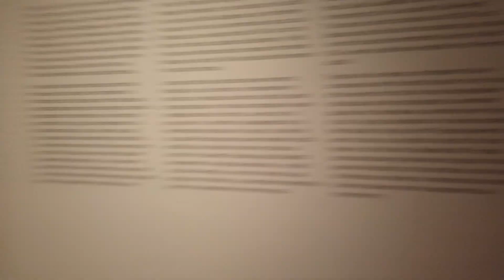Museu Picasso Barcelona - June 8, 2023 -DJI 0016